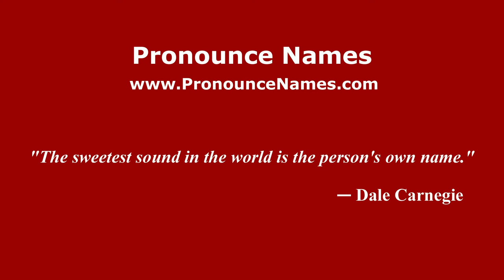How to pronounce Yeshwant Ghadge (Mumbai, India/Hindi) - PronounceNames.com